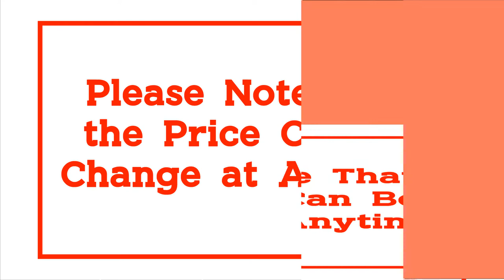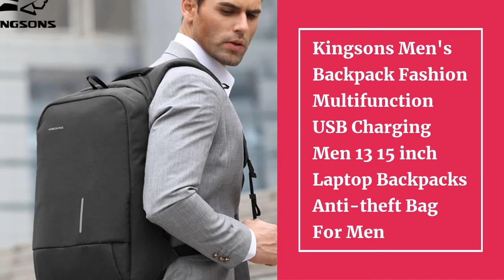Top 10 Best Men's Backpacks in 2021 | Anti Theft, Business, Waterproof, Smart Laptop Backpack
10.IKE MARTI Anti Theft Backpack Men Business Laptop Bag Waterproof Charging 15.6 Daypack Male Mochila Fashion Women Men Backpacks

09.Waterproof Climbing Backpack Rucksack 40L Outdoor Sports Bag Travel Backpack Camping Hiking Backpack Women Trekking Bag For Men

08.Tigernu Anti Theft Nylon 27L Men 15.6 inch Laptop Backpacks School Fashion Travel Backpacking Backpack Male Backpack For Laptop

07.Kingsons Men's Backpack Fashion Multifunction USB Charging Men 13 15 inch Laptop Backpacks Anti-theft Bag For Men

05.Fenruien Waterproof Backpacks USB Charging School Bag Anti-theft Men Backpack Fit 15.6 Inch Laptop Travel Backpack High Capacity

04.Fenruien Brand Laptop Backpack Anti-theft Waterproof School Backpacks USB Charging Men Business Travel Bag Backpack New Design

03.Tigernu Hidden Anti theft Zipper 15.6 inch Men School Laptop Backpacks Water Repellent Travel 20L Multi USB Charger Male Mochila

02.BOPAI Brand Enlarge Backpack USB External Charge 15.6 Inch Laptop Backpack Shoulders Men Anti-Theft Waterproof Travel Backpack

01.BOPAI Genuine Leather Backpack Laptop Mens Business Casual Waterproof Back Pack Male Computer Bagpack Black Backpacking